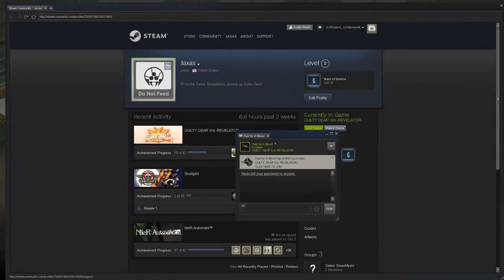[10/16/17] GGXrdR2 Practice - VS ToxicFox [Part 2]